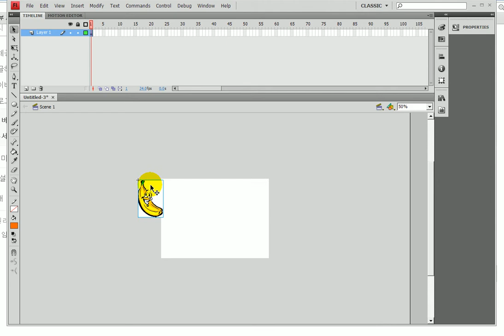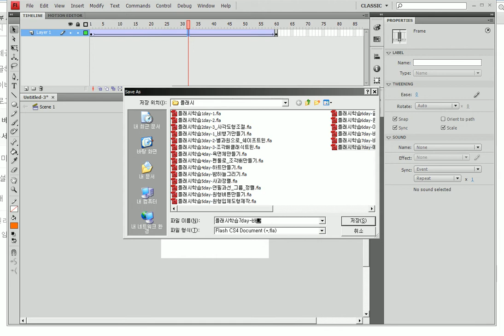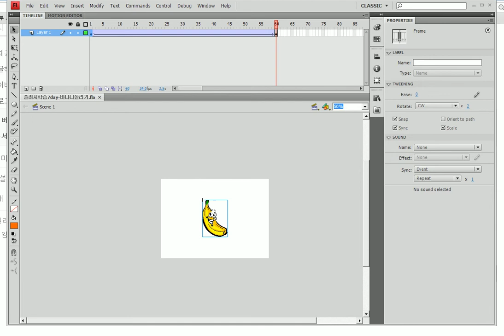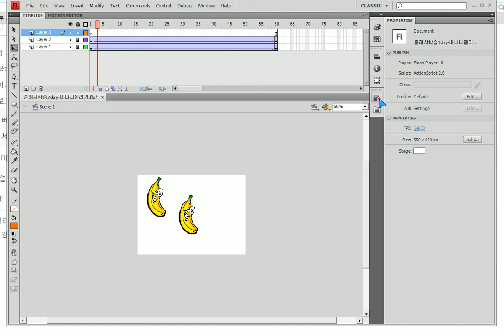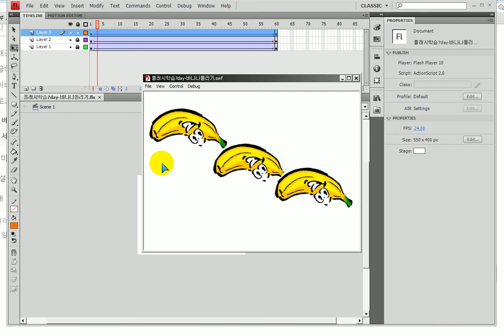플래시) 모션(트윈,액션)복사/붙이기 -- Flash) Copy / paste motion (twin, action)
플래시)
- 모션(트윈,액션)복사/붙이기
-바나나를 그래픽심볼로 등록하여 제자리에 시계방향으로 뱅뱅도는 로테이트를 실행한 후 그 모션을 복사하여
레이어 2번에 붙입니다.